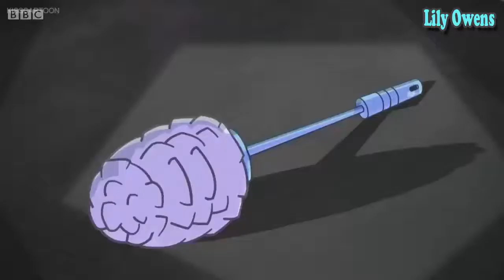Danger Mouse Escape from Big Head Best Cartoon For Kids & Children - Lily Owens